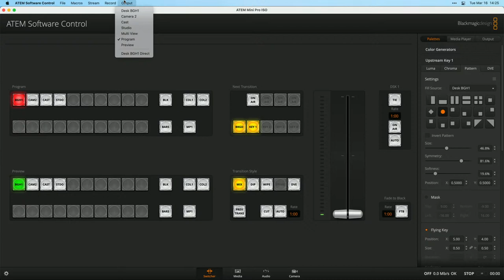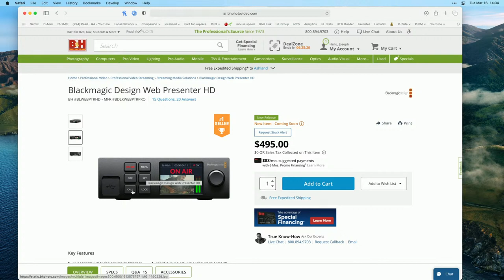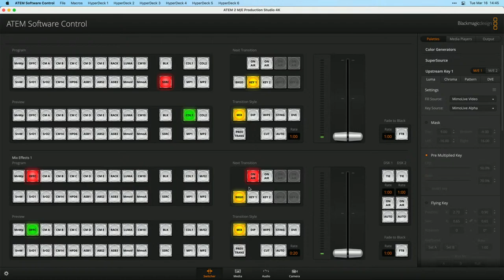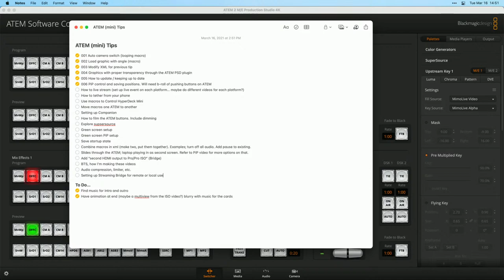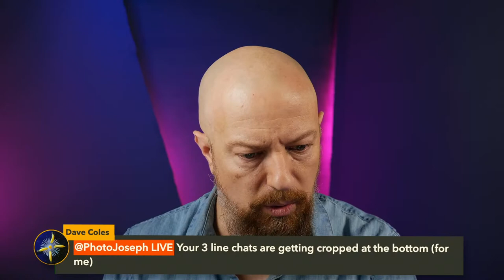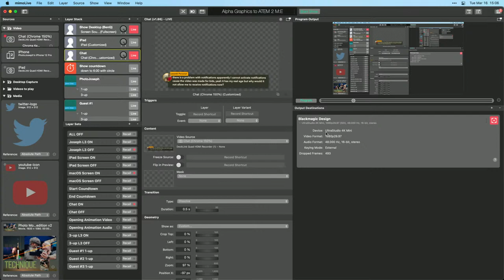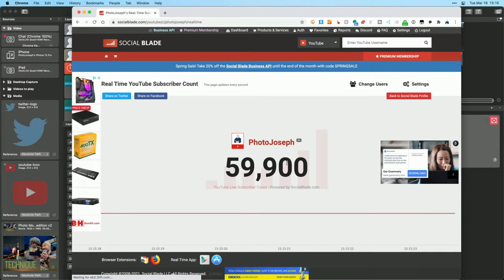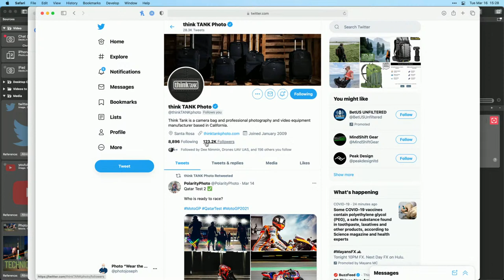Blackmagic Web Presenter HD LIVE with PhotoJoseph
You found us! Yep, this is the NEW home of all things PhotoJoseph LIVE.

0:00 PreShow
4:38 Show Start

- PhotoJoseph